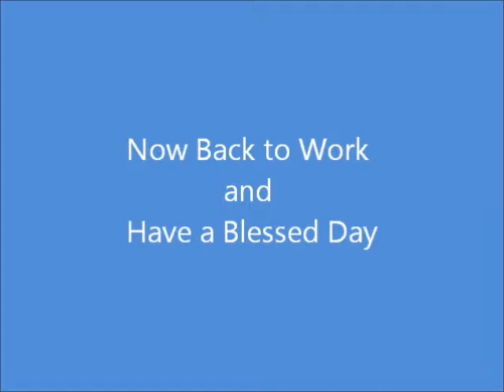Party for the winner of the drawing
Winner announced in this video!